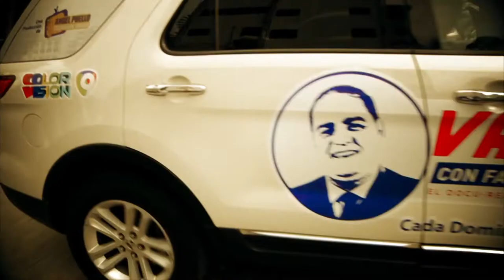PROMO - Vamos! Con María Cristina Camilo la primera locutora en estar en la Televisión Dominicana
Maria Cristina Camilo Nació el 25 de diciembre de 1918 en San Francisco de Macorís. Es locutora y actriz, la primera locutora en aparecer en la televisión dominicana. Su primer trabajo como locutora fue en el 1948, en la Voz del Yuna, sin tener estudios de locución, solo una buena dicción. Luego se graduó como locutora y actriz, y más tarde en comunicación social.  Ha participado en 10 películas.

Ha recibido varios reconocimientos, incluido el Gran Micrófono de Oro.

Aún está activa en el ámbito laboral. Es la representante de los envejecientes ante el Consejo Nacional de la Persona Envejeciente (Conape), donde asegura que está dedicada a hacer felices a los adultos mayores que se acercan con cualquier necesidad.